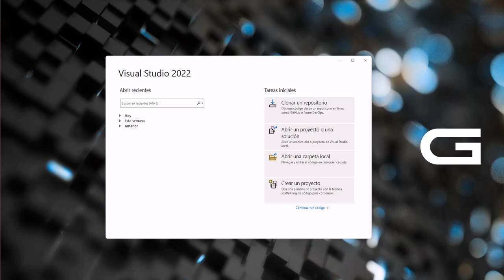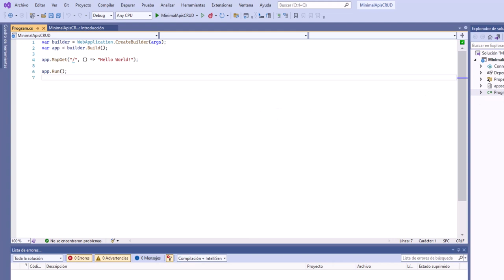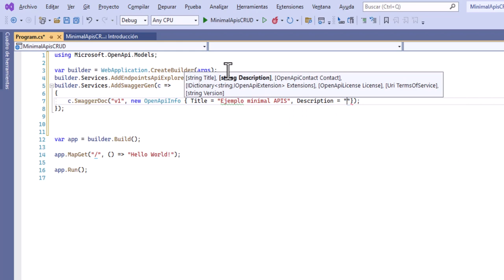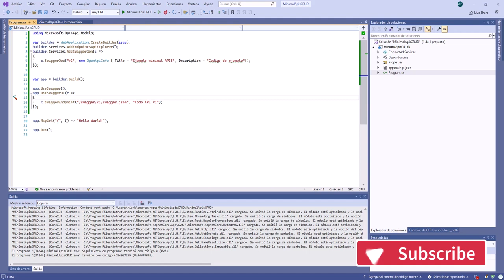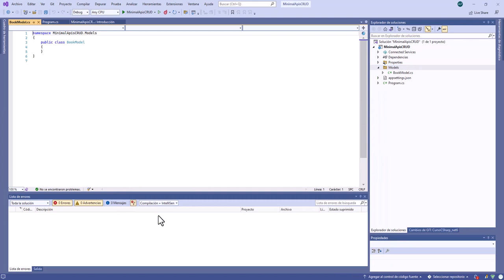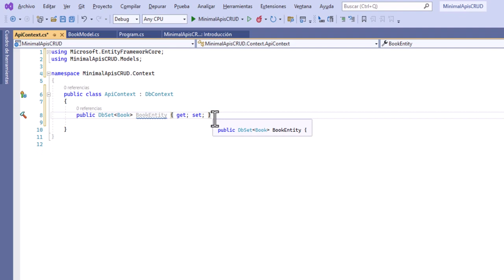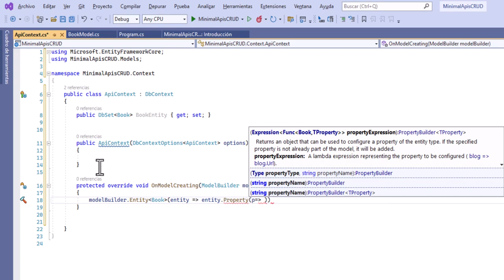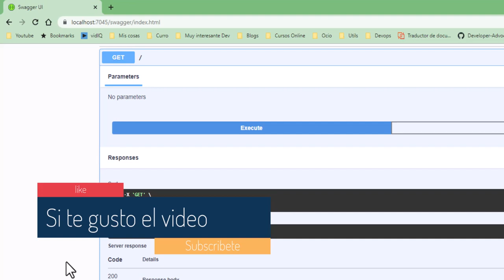Curso de Minimal APIs - Crear proyecto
En este mini curso veremos lo fundamental en el uso de Minimal APIs.

En este video veremos como crear un proyecto de Minimal APIs usando Visual Studio 2022